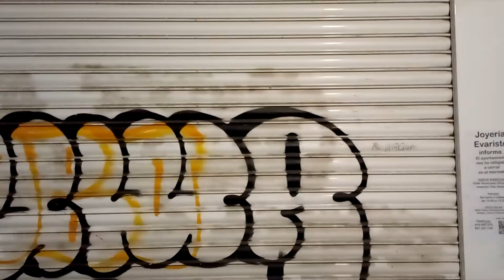Octavos | Less vs KNO | 3º Pre Ceibe Battle II